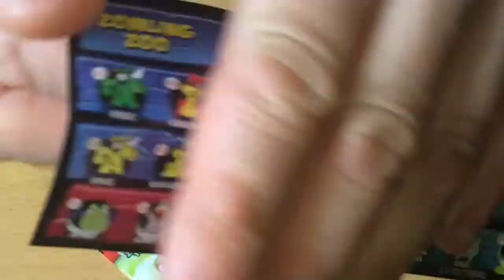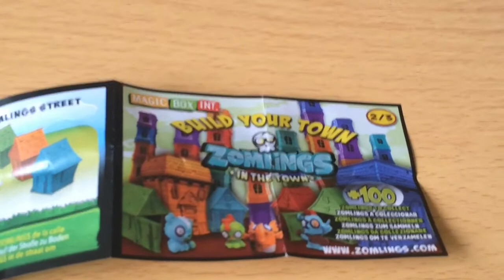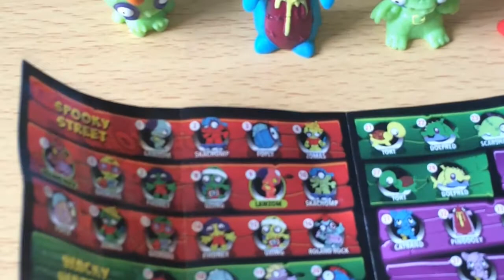Zomlings in the town series 1 blind bags opening